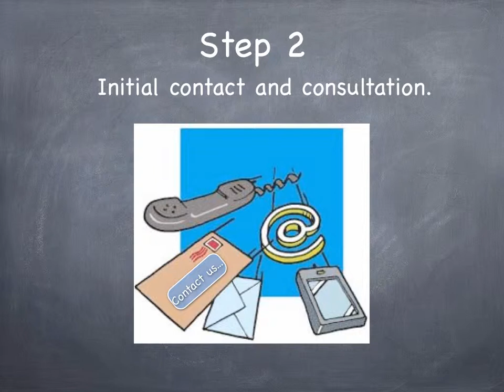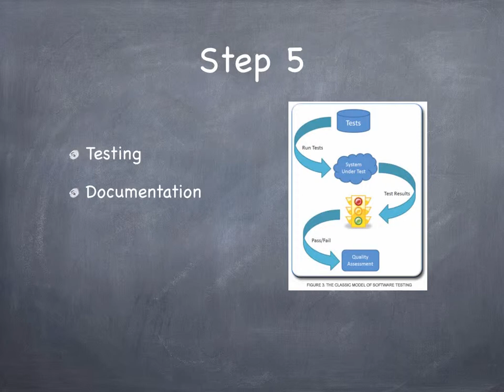Our Concept - Hittakonsult